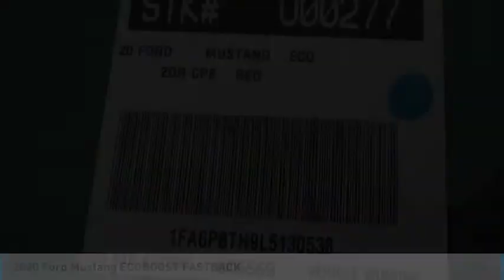2020 Ford Mustang ORANGE TUSTIN PLACENTIA FULLERTON ORANGE COUNTY 00U00277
2020 Ford Mustang ECOBOOST FASTBACK

Villa Ford
2550 N. Tustin St.